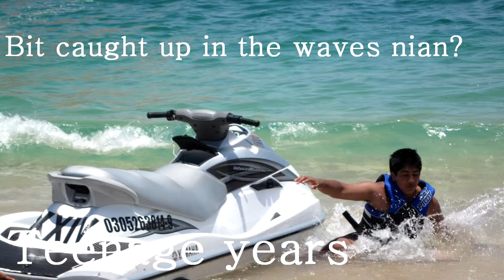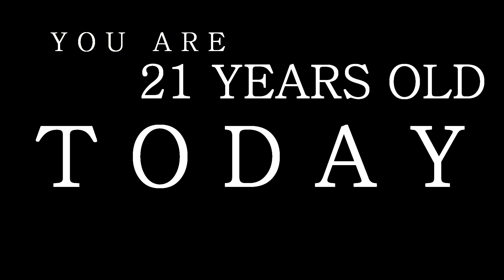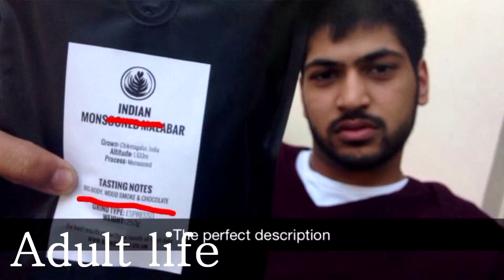Nians 21st birthday video!